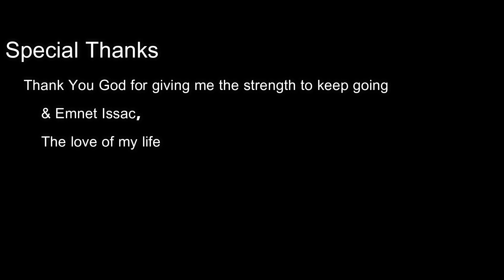ልቢ ማርጋሪታ መን በሓታ? ሓቀኛ ታረኽ መሃሪ ዛንታ ብራሓቦት በየነ ንባብ ተስፊት ዮሃንስ